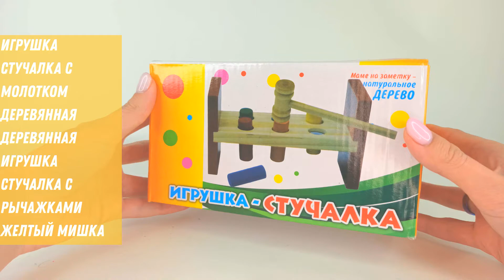Игрушка стучалка с молотком деревянная Деревянная Игрушка Стучалка с рычажками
Приобрести можно по ссылке:
Развивающая игрушка состоит из подставки с 4 отверстиями, в которые помещаются разноцветные столбики,и 4 рычажками, которые бьют по столбикам снизу и молоточка. При помощи молоточка необходимо ударить по рычажкам так, чтобы столбики вылетили из дырочки как можно выше. Игра знакомит ребенка с основными цветами и понятием больше, меньше, а также развивает пространственное и логическое мышление, мелкую мышечную моторику, координацию движения, внимание и память. Игра развивает захват и координацию движений. Изготовлена из натурального дерева, раскрашена в яркие цвета безопасной для детского здоровья краской. На площадке расположены 4 цветных деревянных цилиндрика для забивания и хватания. Ударяя по рычажкам деревянным молоточком ребенок не только развлекается и развивается, но и снимает повышенную эмоциональную активность, агрессию и напряжение.